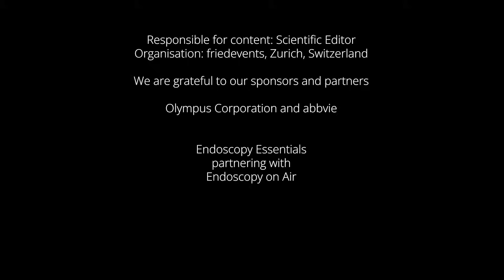Douglas Rex comments on the new screening RCT FIT vs. colonoscopy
Colonoscopy superexpert Douglas Rex from Indianapolis shares his standpoint on the Spanish RCT comparing FIT versus colonoscopy for CRC screening.